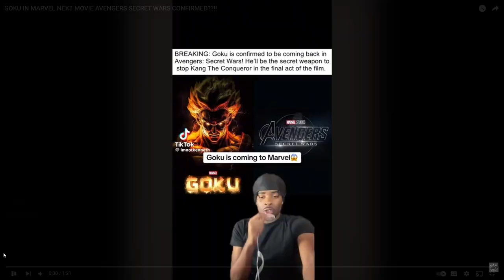Watching my Gf Play Tears Of The Kingdom